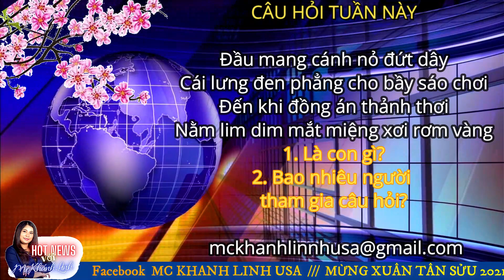HOT NEWS 2-8//TRUMP TOWER BỊ THUA KIỆN-ĐẢNG DÂN CHỦ ĐỀ XUẤT 3000 TRẺ EM-VỀ VIỆTNAM CÁCH LY 21 NGÀY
HOT NEWS VỚI MC KHÁNH LINH VỚI NHỮNG TIN ĐÁNG CHÚ Ý NHƯ SAU:
TT BIDEN THÚC ĐẨY GÓI CỨU TRỢ 1.9 NGHÌN TỶ
DỜI LẠI NGÀY LUẬN TỘI DONALD TRUMP
TRUMP TOWER VI PHẠM LUẬT TIỂU BANG ILLINOIS
DÂN CHỦ ĐỀ XUẤT CHO TRẺ EM 3000
IRAN GỬI TỐI HẬU THƯ CHO MỸ
TRUNG QUỐC MẤT HÀNG TRỊỆU THUÊ BAO ĐI ĐỘNG 2020
VỀ VIỆT NAM CÁCH LY 21 NGÀY

Kênh Youtube #2: Khánh Linh Cuộc Sống Mỹ
Quý vị cũng có thể tham gia trở thành thành viên của kênh bằng cách bấm vào nút JOIN để được những món quà nho nhỏ từ MC Khánh Linh nhé!
Giao lưu tương tác qua Facebook: MC KHANHLINH USA